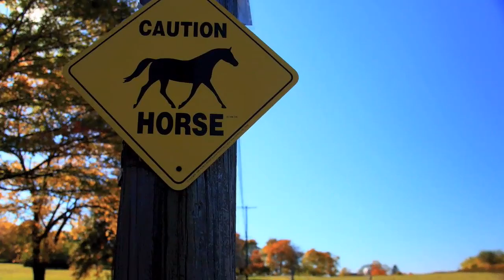Ram Island Horses.mp4